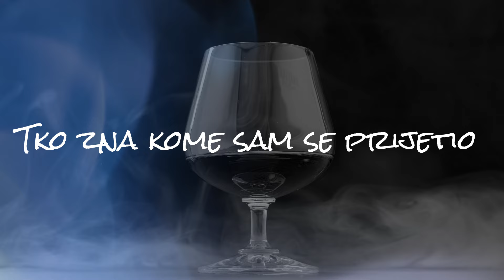Prljavo Kazalište - Liker zaborava (Official lyric video)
Prljavo Kazalište - Liker zaborava
Album: Možda dogodine

Glazba: Jasenko Houra
Tekst: Ines Prajo
           Jasenko Houra
Aranžman: Prljavo Kazalište